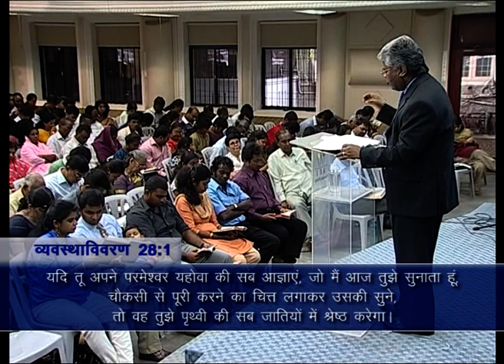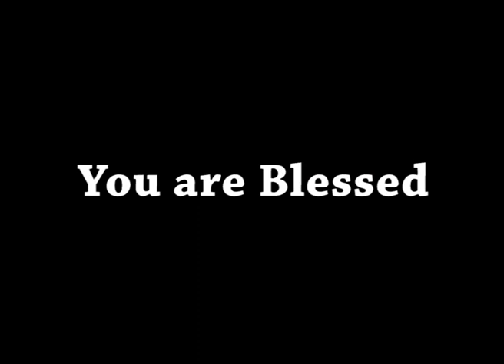AFT Church | Shubhsandesh TV - 15 JUL 21 (Hindi) | Sam P. Chelladurai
Series: WHO WE ARE  WHAT WE HAVE AND WHAT WE CAN DO (हम कौन हैं हमारे लिए क्या है ओर हम क्या सकते हैं)
Title: Heirs (परमेश्वर के वारिस)
Date: 15 July 2021
Speaker Name: Sam P. Chelladurai
Language: Hindi